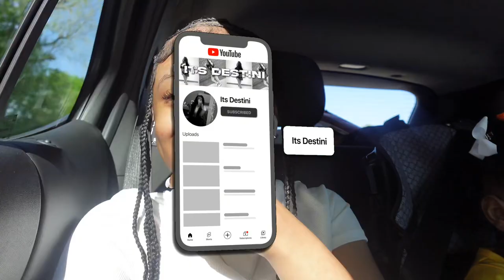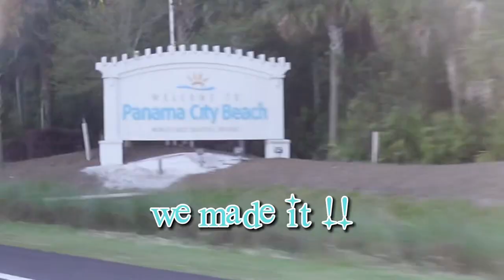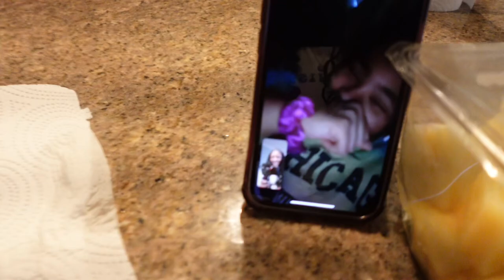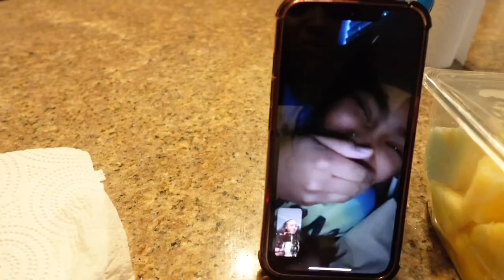PANAMA VLOG | roadtrip, ootd, i met @LifewithCoreySSG_ , friends etc .| Its Destini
If you have any suggestions for my next video just comment it down below ♡︎.

- Its Destini

♡︎ faq :
- age : 15
- height : 5’0
- what do i film on ? : sony zv1f
- subcount ? :
- extra activities ? : dancer , actor , youtuber